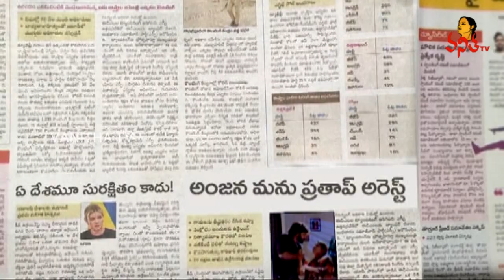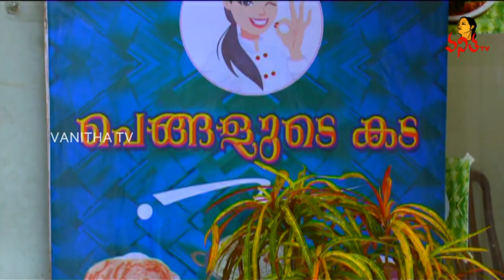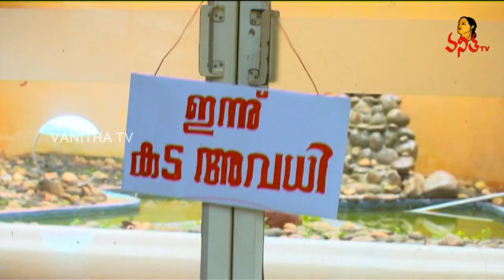"తూర్పుసిందూరం" సీరియల్ - Episode - 181 | Thoorpu Sindhuram Serial | Vanitha TV